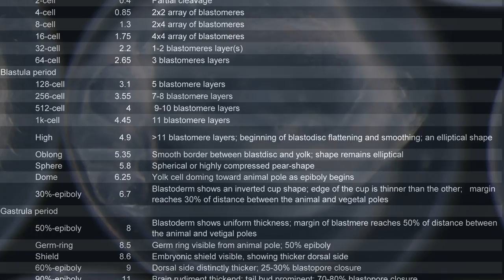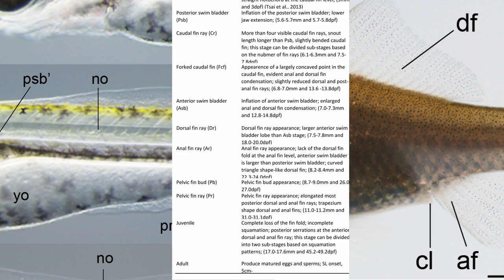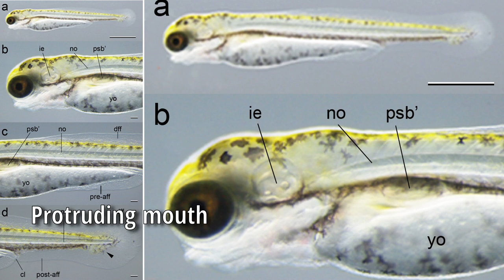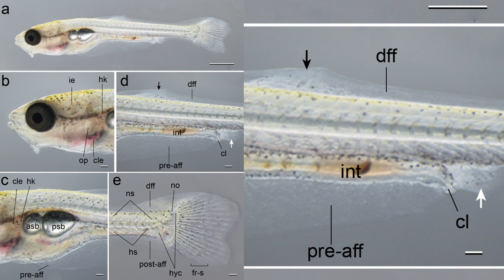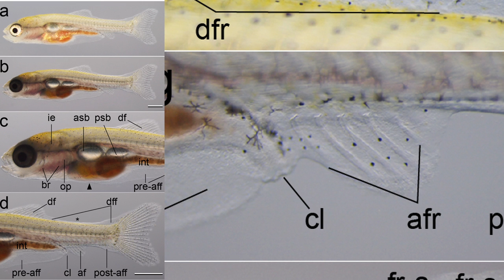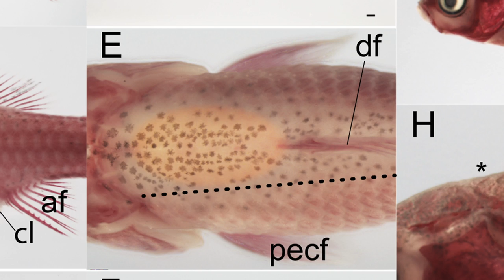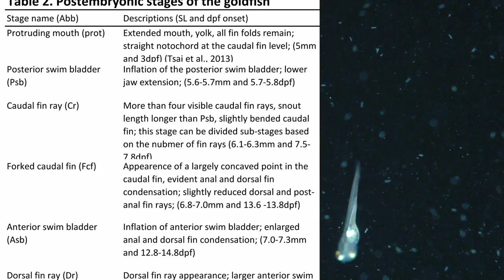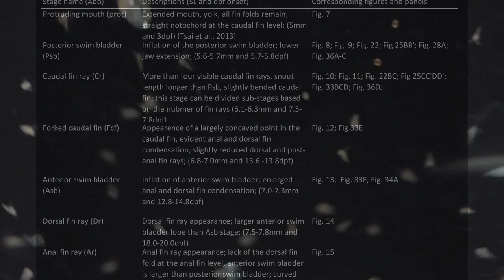金魚の発生学実験#12：仔魚、稚魚、成魚：Larvae, Juveniles, and Adults： ver. 2022-1010-GF12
This series of videos: (このビデオThis series of videos: (このビデオシリーズ)

Contents （内容）
0:00 Introduction （イントロ）
5:42 Post embryonic staging table　（発生段階表説明）
14:23 Color variation and staging index（色の多様性と指標）
17:46 Summary　（まとめ）

References 文献：

Tsai, H.-Y., Chang, M., Liu, S.-C., Abe, G. and Ota, K.G. (2013), Embryonic development of goldfish (Carassius auratus): A model for the study of evolutionary change in developmental mechanisms by artificial selection. Dev. Dyn., 242: 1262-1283.

Li, Ing Jia, Chun Ju Chang, Shi Chieh Liu, Gembu Abe, and Kinya G. Ota. “Postembryonic Staging of Wild-Type Goldfish, with Brief Reference to Skeletal Systems.” Developmental Dynamics 244, no. 12 (2015): 1485–1518.

Li, I.-J., Lee, S.-H., Abe, G. and Ota, K.G. (2019), Embryonic and postembryonic development of the ornamental twin-tail goldfish. Dev Dyn, 248: 251-283.

Parichy, David M., Michael R. Elizondo, Margaret G. Mills, Tiffany N. Gordon, and Raymond E. Engeszer. “Normal Table of Postembryonic Zebrafish Development: Staging by Externally Visible Anatomy of the Living Fish.” Developmental Dynamics 238, no. 12 (2009): 2975–3015. 太田欽也 太田 欽也